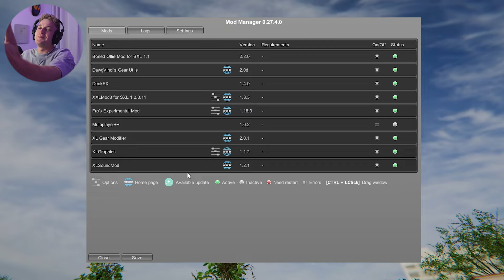Skater XL mods are FINALLY BACK!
Skater XL mods are FINALLY BACK! A couple weeks ago, I FINALLY installed Session Skate Sim mods again after playing vanilla Session for YEARS. I had been procrastinating doing the same thing for Skater XL because Skater XL mods are so much more in depth and more of a pain to get set up, but after some help from the good homie Milky, I finally pulled the trigger and started modding Skater XL again. I still have a LONG way before my mods look as good as they used to back in the day, but it's still fun messing with XXL Mod and getting back into the swing of things!

SOCIAL MEDIA
X - garrettginner
Snap - GarrettDginner

12 pack of ramen